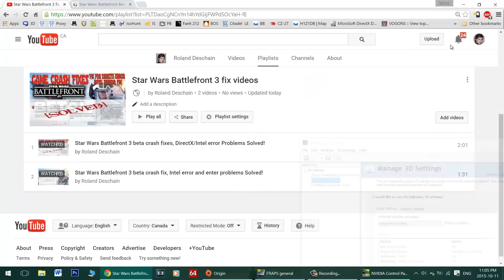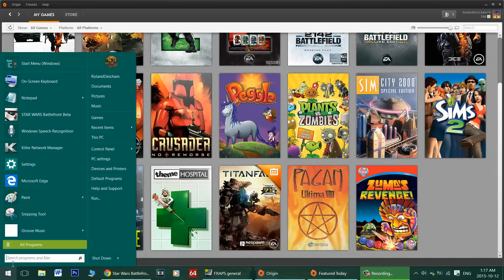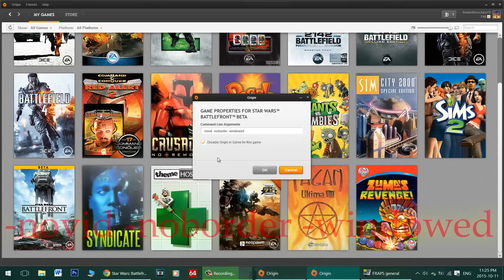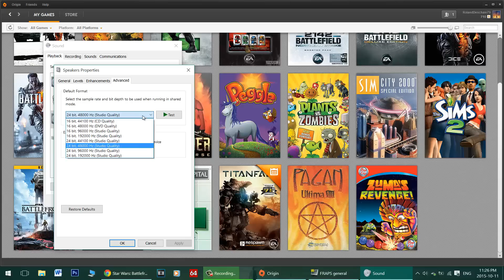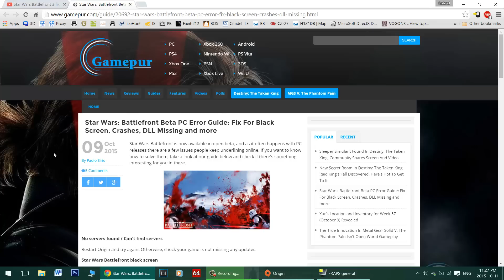Star Wars Battlefront 3 Intel HD Graphics fix plus Problems Solved!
Star Wars Battlefront crash fixes video #3 How to play with Intel graphics and fix the broken keyboard. In addition I will cover all the other fixes mentioned in my videos and show you some HD 4600 gameplay(just cause it's possible;).

Timecode:
Intel HD Graphics problem and fix @ 0:50
Desktop Video card fix @ 2:20
SW BF3 Intel HD 4600 Gameplay @ 4:47

Fix for using Intel Graphics(Worked with Win10x64 and Intel HD 4600):
-Open the Windows Speech Recognition program and set it up.
-Leave the app running while you launch Battlefront 3
-Your keyboard now works.

Fix for game crashing @ launch/Direct X error message/Blackscreen:
-Add start up values "-novid -noborder -windowed"
-From the Origin my games menu right click on the game and choose game properties
-add the quoted text into the Command Line Argument

Fix for Intel error and no keyboard, works great for gaming laptops:
-Open the Nvidia control panel
-Click the Manage 3D tab
-Set the preferred graphic processor to your Nvidia processor.

Other possible fixes:

-If you're using Windows 8 or 8.1, try disabling UEFI secure boot.

-Changing the windows audio settings to 16 bit, 96000hz

-Press Alt+Enter to make the game windowed before pressing Enter to start.

Make sure your video drivers are up to date, if you have a Radeon card get the Beta drivers: